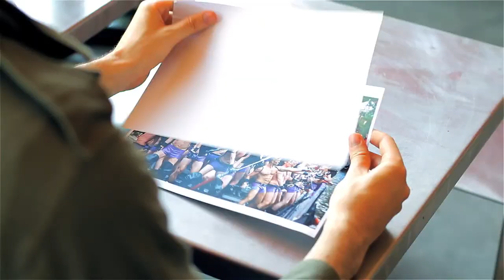McDonalds France - Come As You Are spoof (2010)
A parody of the McDonald's gay commercial "Come as you are".

McDonald's has been the target of boycotts from the conservatives for their diversity.